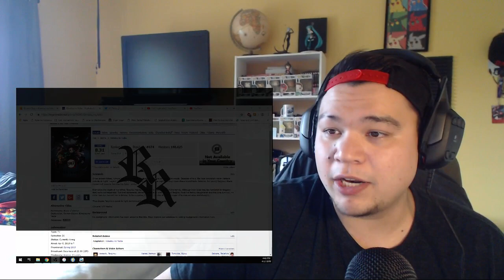Demon Slayer Episode 4 Reaction!